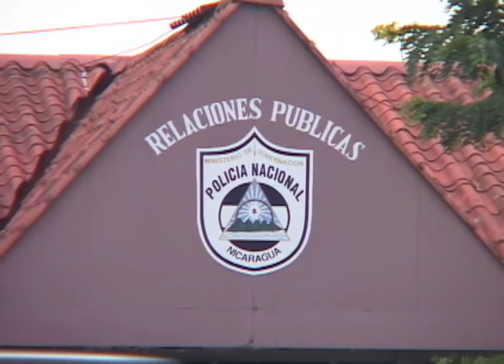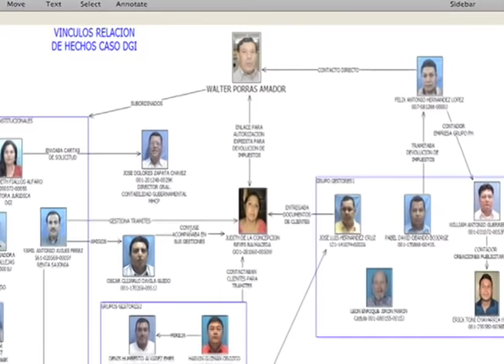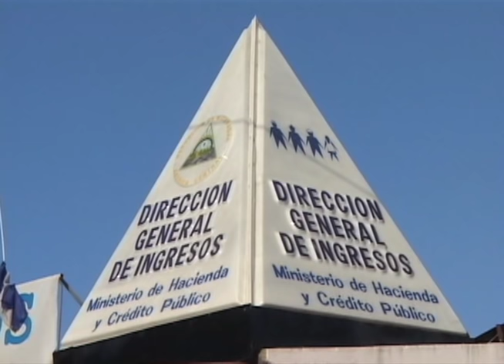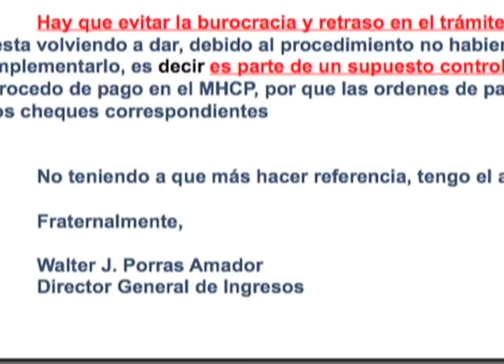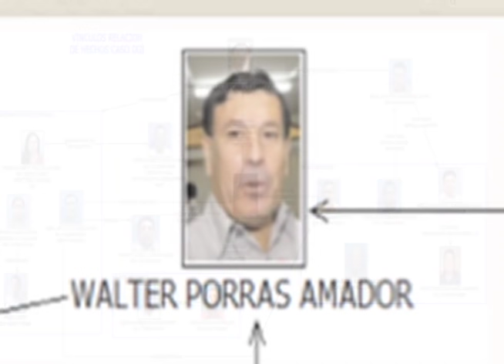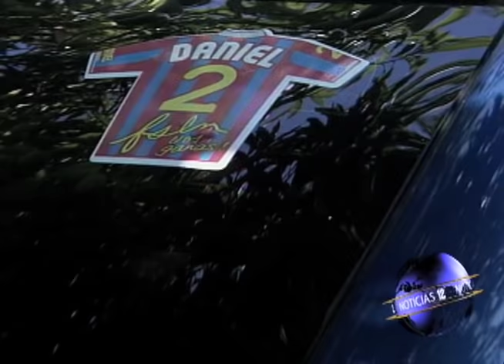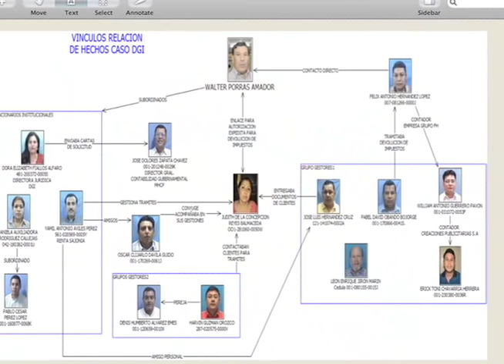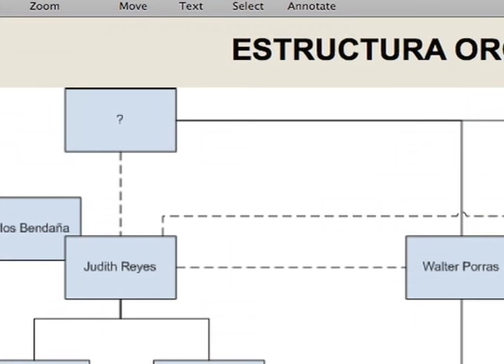El "Walter-Gate" - La caida de Walter Porras en la DGI (mayo 2011)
La historia del WalterGate, el escandalo que desembocó en la destitución de Walter Porras como Director General de Ingresos hace 4 años. Este reportaje de Ismael Lopez se transmitió el 1 de mayo de 2011 y ahora es uno de los clásicos de Esta Semana.
Han pasado cuatro años desde la transmision de este reportaje , pero insólitamente la contraloría general de la republica aun no ha presentado un informe conclusivo de sus investigaciones en torno al escándalo del Waltergate.